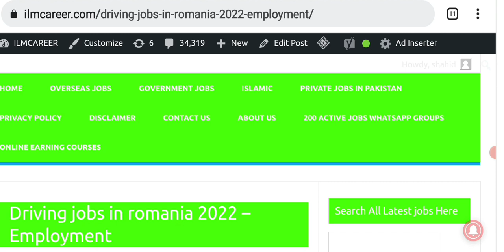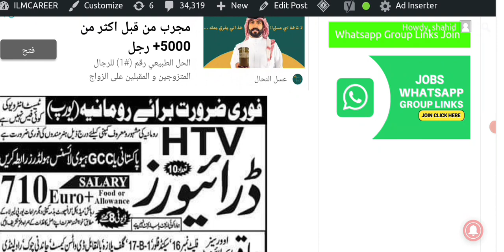Latest Romania jobs vacancies for Pakistani 2022